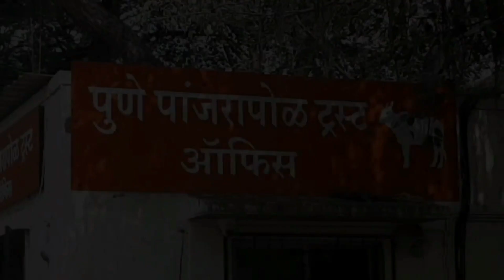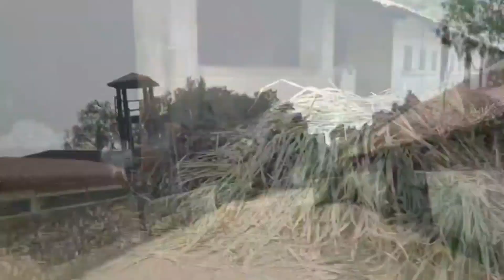पुणे पांजरापोळ ट्रस्ट ऑफिस, भोसरी, पुणे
Actor-
Eknath Phatangade
Piyush Phatangade